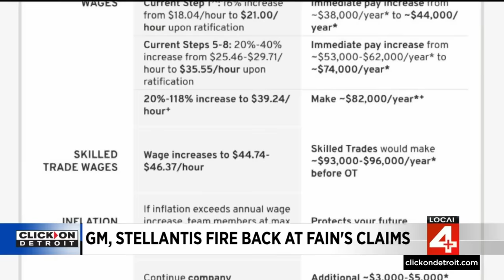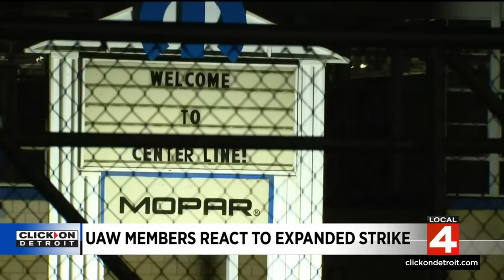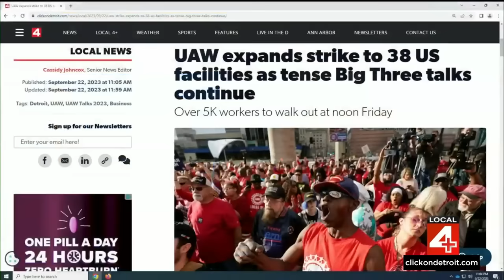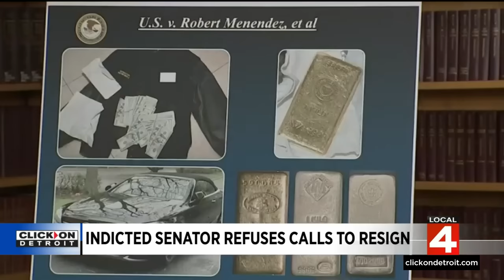Local 4 News at 11 -- Sept. 22, 2023